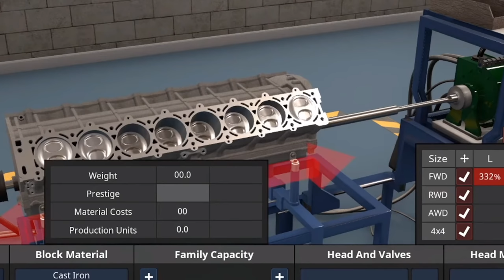Every Time Jimmy Tries To Build A Sensible Car, This Happens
Unit 3
Burnt Barns Farm
Ninfield
TN339LZ